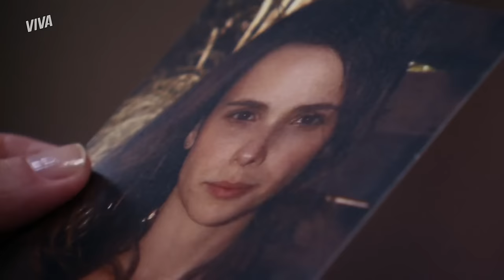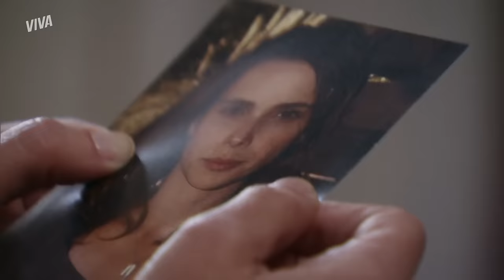TRASTE! CARMINHA DESCOBRE QUE NINA É RITA E JURA VINGANÇA! | AVENIDA BRASIL | CENAS MARCANTES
Carminha junta todas as peças e, finalmente, descobre que Nina é Rita 😱 A vilã fica transtornada com a revelação, se revolta por ter sido enganada, mas deixa o seu recado: VAI TER VINGANÇA 💥 Que cena!!